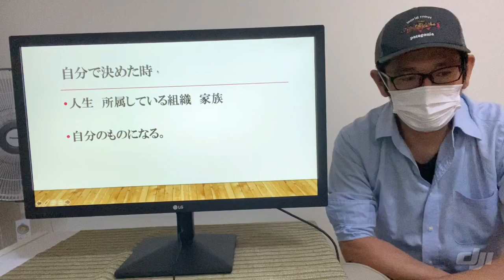【台湾 自宅隔離13日目】Spirit of Taiwan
それにしても、自分の国があんなに大変な状況なのに、良くこんな記事を冷静にアップデートできるよな。大人な国だ。

私のブログ
courier.jugem.jp

NZ首相の言葉
BE STRONG, BE KIND, YOU ARE NOT ALONE

 未来を予測する一助になるページ